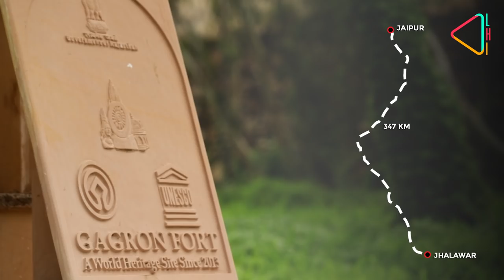Gagron Fort: A Hidden Wonder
In Jhalawar, lies one of the most spectacular but least known forts of Rajasthan. Built in the 12th century, it was declared as a UNESCO World Heritage Sites in 2013.